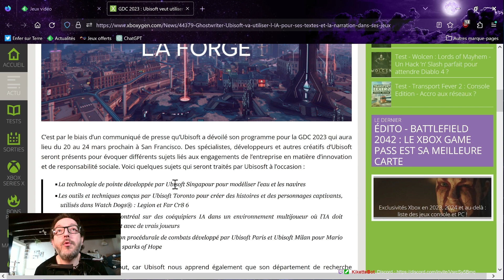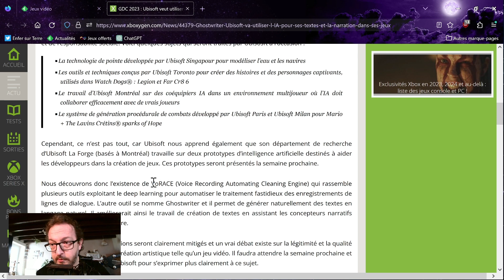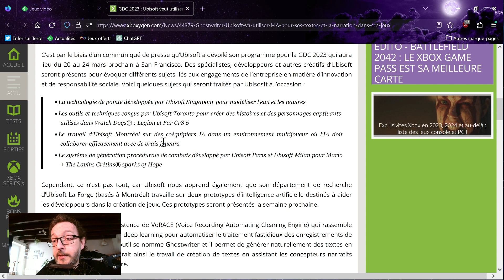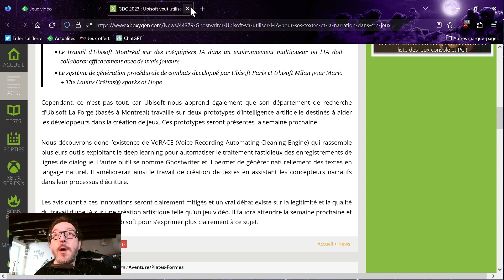Ubisoft et Intelligence Artificielle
Ubisoft les yeux tournés vers l'avenir.